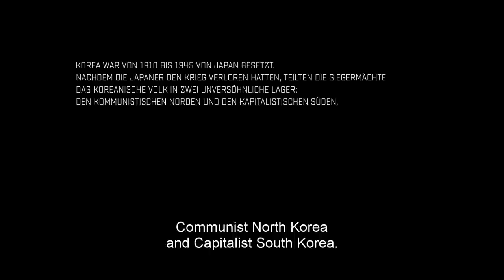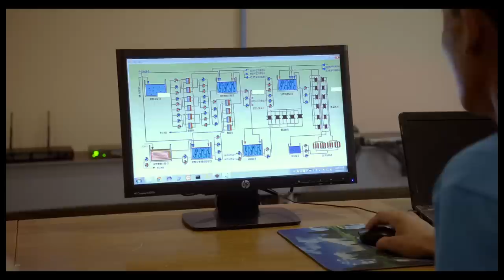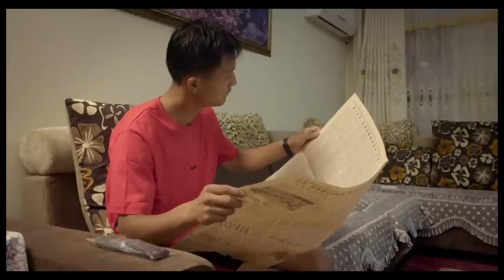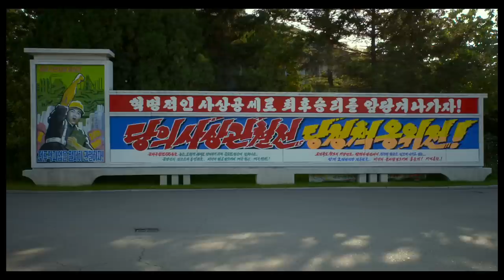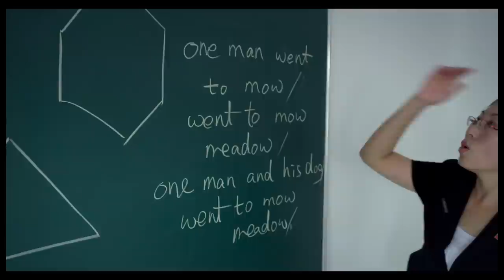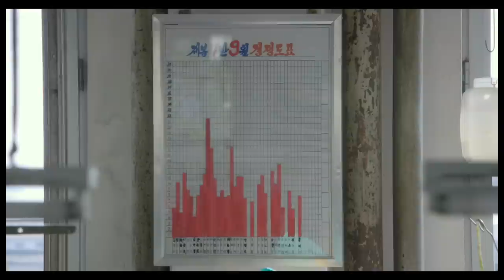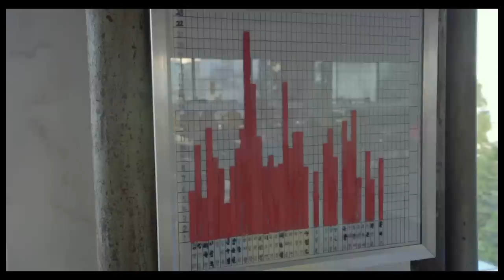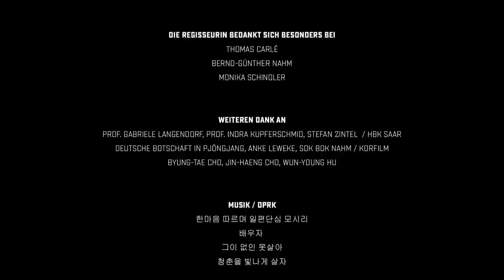My Brothers and Sisters in the North (North Korea Documentary)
Documentary depicting everyday life of the working class in the Democratic People's Republic of Korea (North Korea), including soldiers, water park workers, students, teachers, football coaches, painters, textile workers and farmers

For more links to DPRK related articles, videos, documentaries, websites and theory, check out this list I have compiled